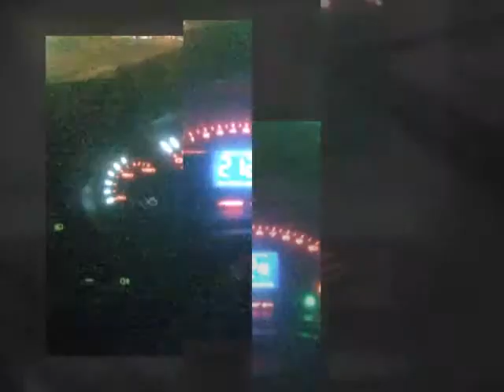ТАЗЫ РЕШАЮТ 2 быстрая версия